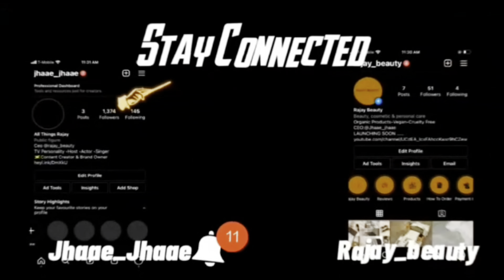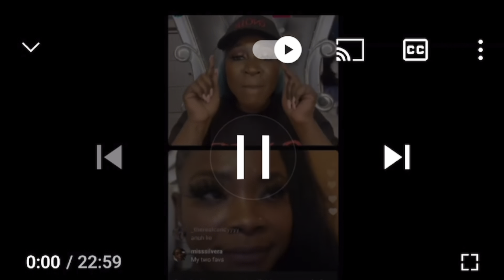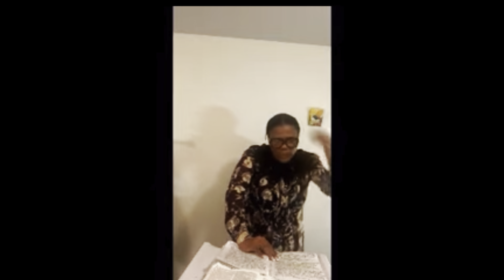SPICE ABORTION ALLEGATIONS? & SHENSEEA SONG BACKLASH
FAQ:
* How old are you ? : I’m 24
* What do you use to film? : An iPhone
* Video Editor: Imovie